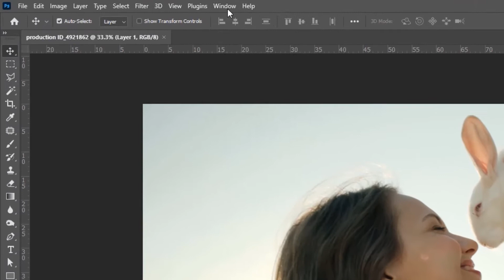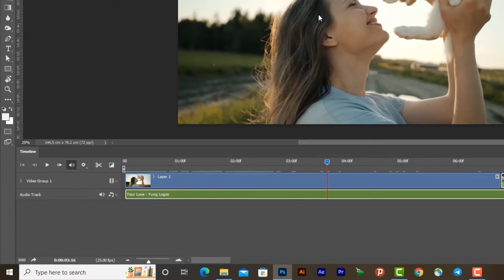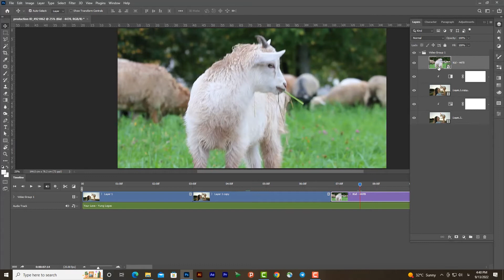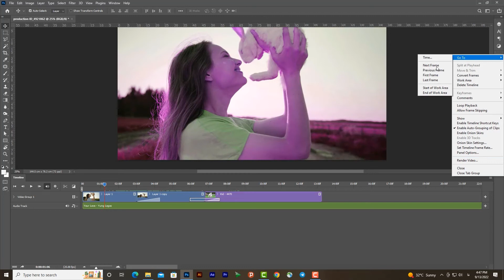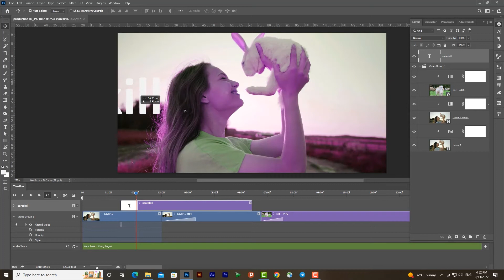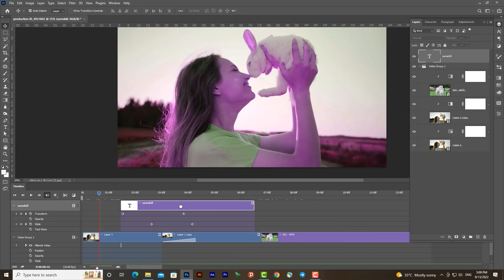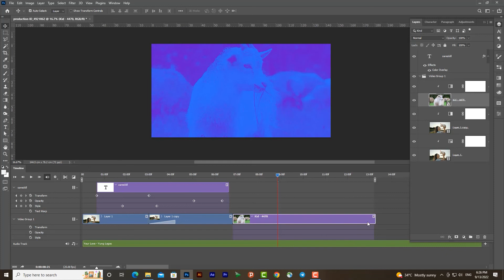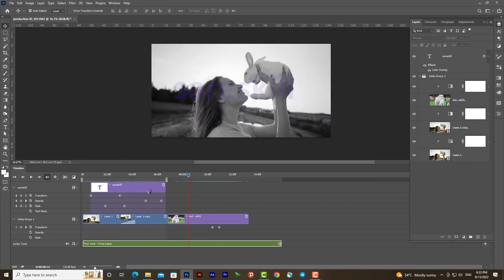آموزش فتوشاپ | ساخت ویدئو در فتوشاپ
👈🏻⚠️دیگه نگران نباشید که سیستمتون قابلیت نصب نرم‌افزارهای ادیت مثل پریمیر و افتراکت رو نداره⚠️👉🏻
 قابلیت شگفت انگیزی که فتوشاپ دارد ساخت کلیپ یا ویدئو در تایم لاین فتوشاپ است، شما می‌توانید توسط فتوشاپ ویدئوهای حرفه‌ای ادیت کنید و حتی ویدئوها را موشن کنید.
من در این ویدئو صفر تا صد ساخت ویدئو در فتوشاپ را برای شما شرح دادم و تمام تنظیمات و کارکرد تایم لاین را آموزش دادم، در این ویدئو یاد می‌گیرید چطور در تایم لاین فتوشاپ نوشته وارد کنید و چطور توسط ابزارها و افکت‌های فتوشاپ یک ویدئو جذاب و حرفه‌ای خلق کنید.😎

و در آخر به آموزش رندر گرفتن از ویدئو می‌پردازیم که چطور می‌توانید به راحتی یک ویدئو را خروجی بگیرید.

💚 لطفا برام کامنت کنید چقدر این ویدئو تونست براتون مفید باشه 💚
بخش‌های مختلف ویدئو : TimeStamps Chapters
مقدمه - 00:00
ایجاد تایم لاین در فتوشاپ - 01:15
انتقال ویدئو و موزیک در پنل تایم لاین - 02:49
ابزارهای تایم لاین - 06:50
ایجاد لاین جدید برای ویدئو و موزیک - 09:59
افکت دادن به ویدئو‌ها - 13:43
ترنزیشن‌های آماده در تایم لاین - 16:50
تنظیمات تایم لاین - 19:58
ایجاد تکست در تایم لاین - 22:00
ساخت موشن با کی فریم - 28:49
حذف کی فریم - 29:22
کم و زیاد شدن سرعت ویدئو - 31:23
موشن‌های آماده در تایم لاین - 35:52
خروجی گرفتن ویدئو - 38:27